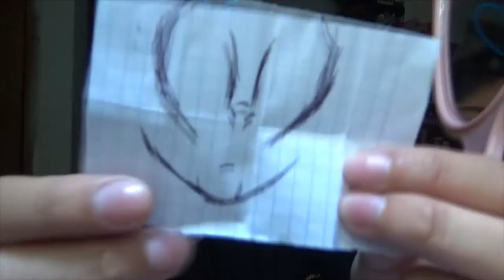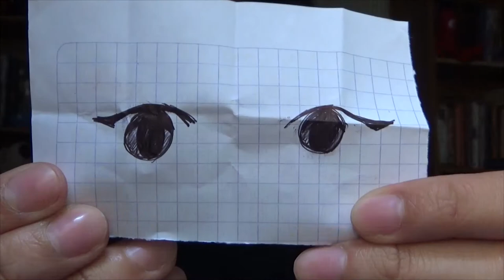MIXED UP MAKEUP CHALLENGE